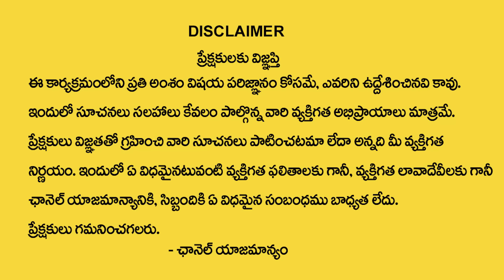Puri Jagannath Temple Ratna Bhandar Live Visuals | SumanTV Spiritual